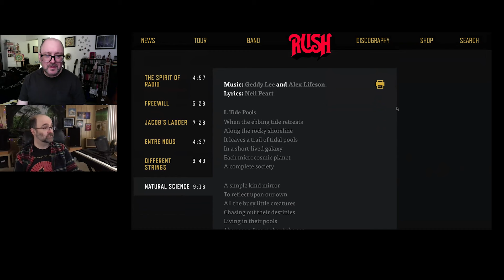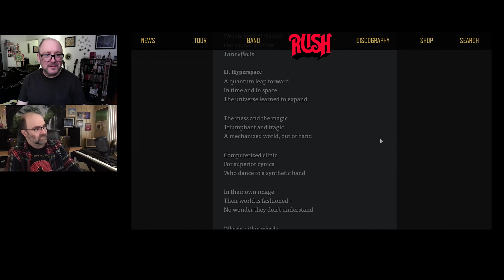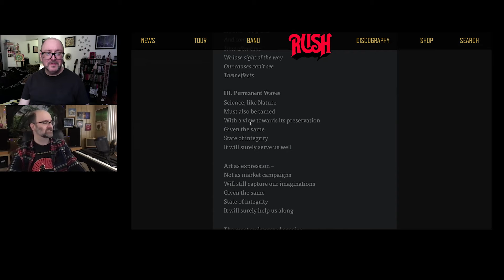Brothers REACT to Rush: Natural Science (Live 2007)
"Natural Science" is a song by the Canadian progressive rock band Rush, from their 1980 album "Permanent Waves." It is the closing track of the album and is divided into three parts:

1. "Tide Pools" - The first section of the song, it begins with an atmospheric instrumental featuring synthesizers and guitar effects. The lyrics describe the ebb and flow of tide pools and the diversity of life within them, using the imagery of the ocean to explore themes of change and adaptation.

2. "Hyperspace" - The second section is a more energetic and complex instrumental, featuring intricate guitar and bass work, as well as dynamic drumming by Neil Peart. The lyrics touch upon scientific and philosophical concepts related to space, time, and the human condition, reflecting Rush's interest in science fiction and intellectual themes.

3. "Permanent Waves" - The final section of the song revisits themes from earlier in the album, particularly the idea of embracing change and impermanence ("constant change is here to stay"). It features a melodic guitar solo by Alex Lifeson and concludes with a reprise of the song's opening instrumental theme.

"Natural Science" is widely regarded as one of Rush's most ambitious and musically sophisticated compositions, showcasing their virtuosity as musicians and their lyrical depth. It remains a fan favorite and a staple of the band's live performances.